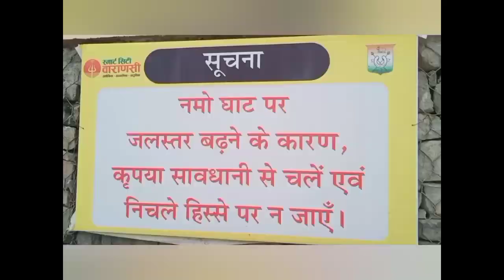दुनिया का सबसे Bda घाट बाढ़ में डुबा khirkiya Ghat नमो घाट बनारस ! Varanasi 2022 Ghat Lal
Follow me on Mxtakatak
waseem___mark's profile picture